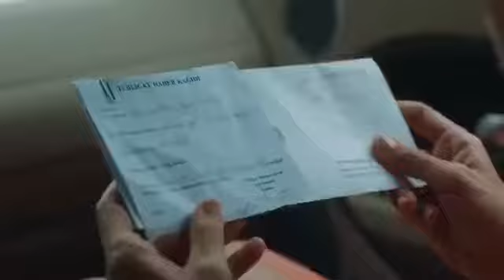Meleklerin Aşkı 7.bölüm fragmanı!